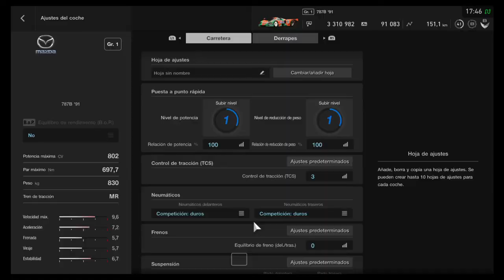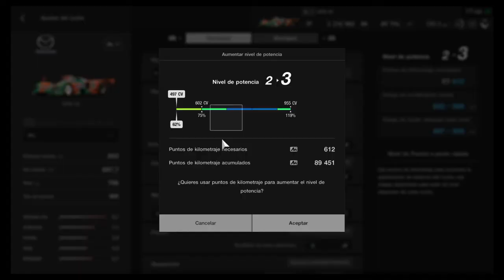Gran Turismo Nurburgring Mazda Ziru